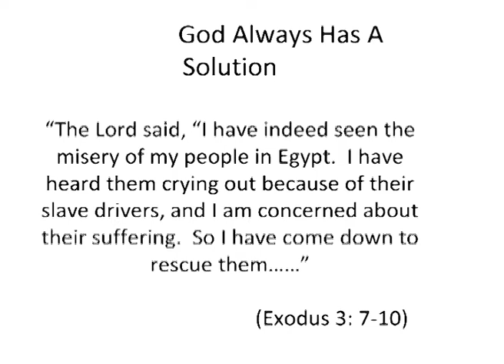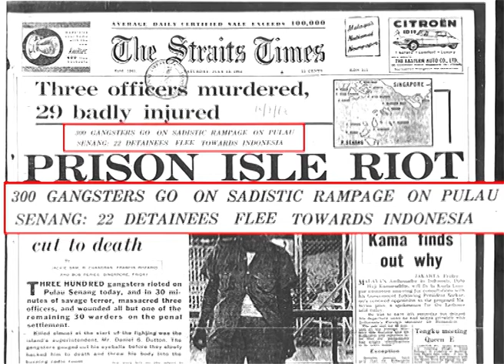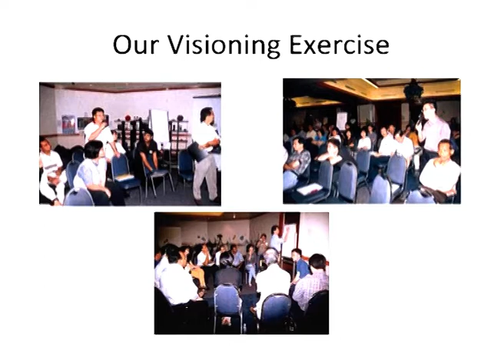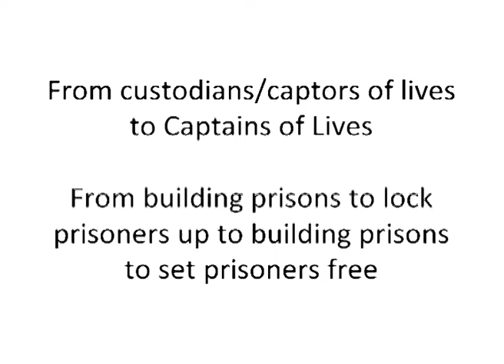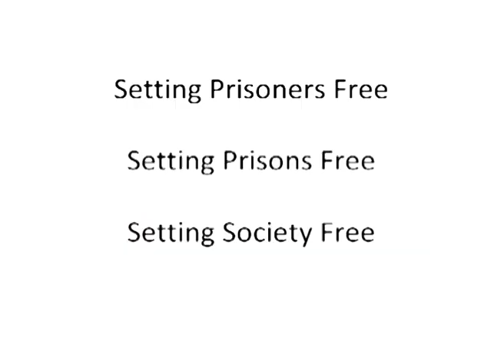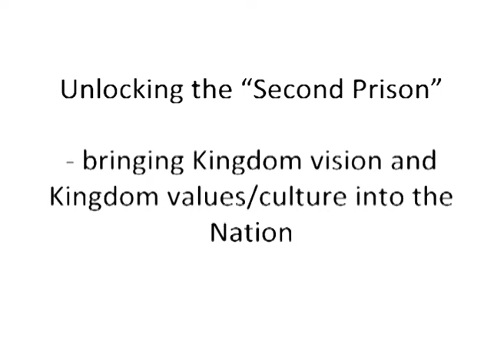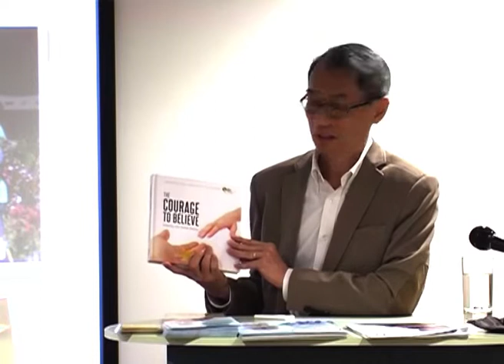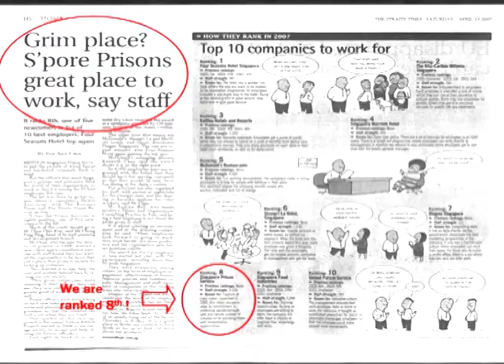FGBA "Timeless Series" June '22: Jason Wong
The DAD'S For Life Story